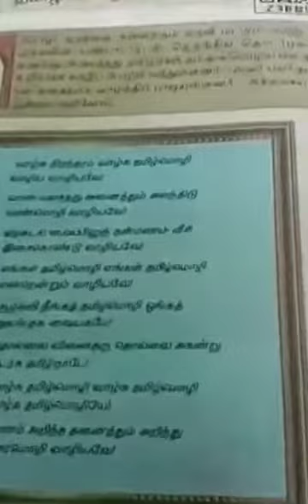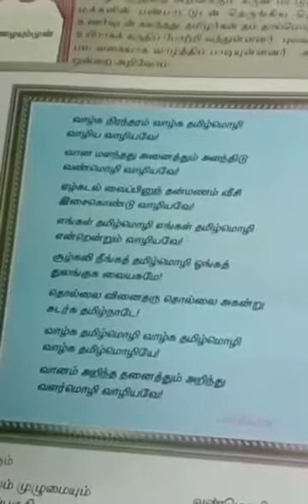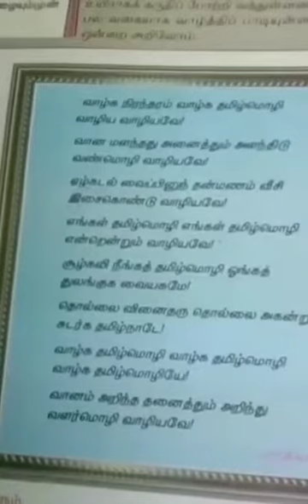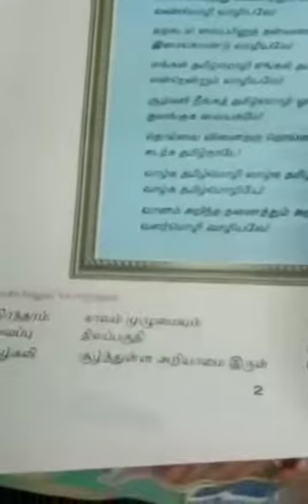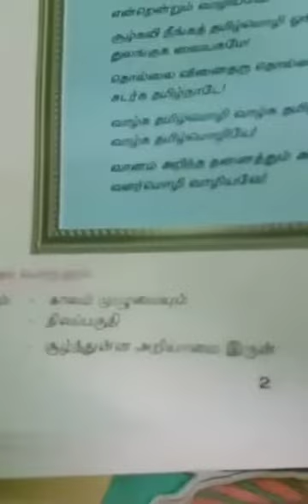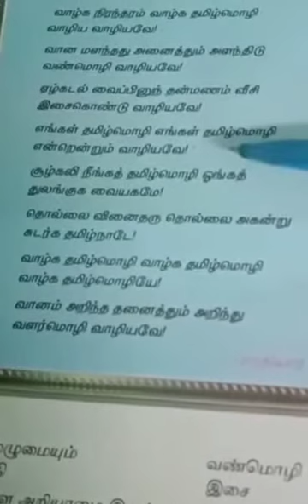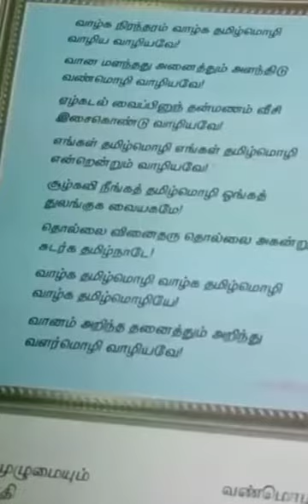8th Std தமிழ்,செய்யுள்-1 தமிழ்மொழி வாழ்த்து